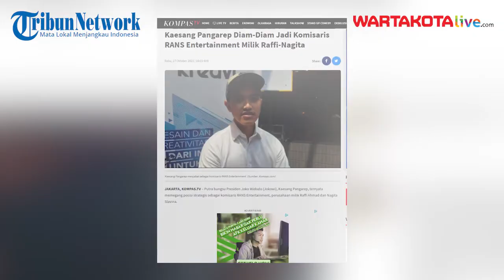Kaesang Pangarep Diam-Diam Jadi Komisaris RANS Entertainment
Putra bungsu Presiden Joko Widodo (Jokowi), Kaesang Pangarep, ternyata memegang posisi strategis sebagai komisaris RANS Entertainment, perusahaan milik Raffi Ahmad dan Nagita Slavina.